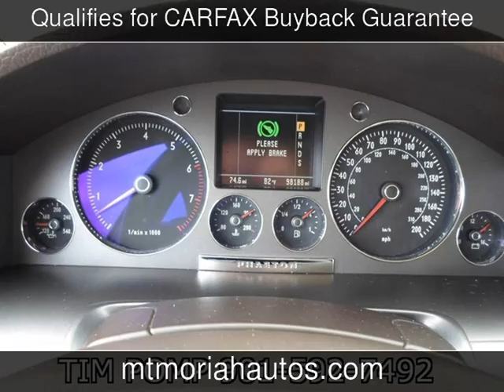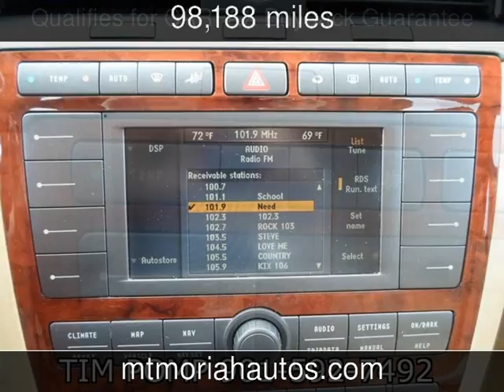2004 Volkswagen Phaeton Prem Edit W12 Used Cars - Memphis,Tennessee - 2013-10-02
See more details about this used car This 2004 Volkswagen Phaeton Prem Edit W12 with 98,188 miles is for sale at Mt Moriah Auto Sales.